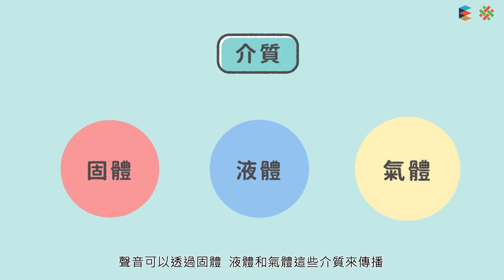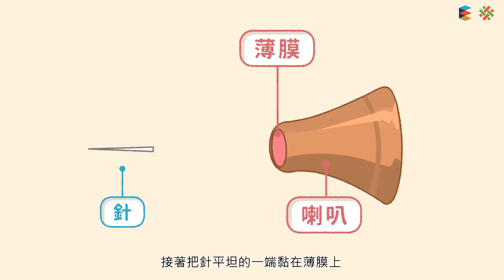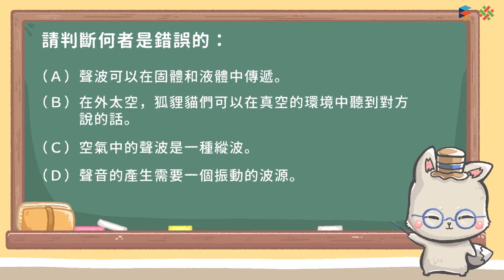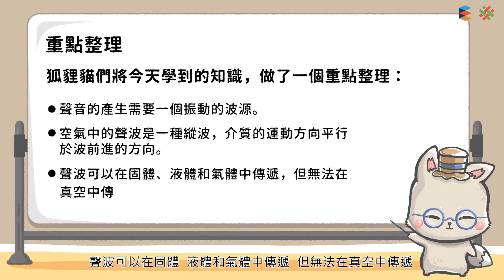108新課綱｜八上理化｜【觀念】聲音的產生與傳播